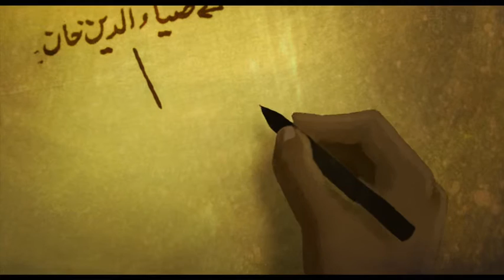He Named Me Malala | Feature | Movie Juice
We turn our attention to the powerful new documentary, He Named Me Malala, about the Taliban’s attack on young Pakistani schoolgirl, Malala Yousafza and the extraordinary events that followed.